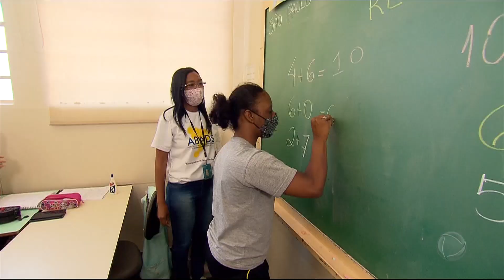Ajude a Abads e faça a diferença na vida de jovens e crianças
Desde o início da pandemia causada pela covid-19, a Associação Brasileira de Assistência e Desenvolvimento Social (Abads) teve sua renda fragilizada e precisou contar com a ajuda de doações para manter as portas abertas.

Graças à campanha “Abrace a Abads”, a associação conseguiu garantir os atendimentos para quase mil crianças e adolescentes com transtorno de espectro autista, síndrome de Down, entre outras deficiências intelectuais.

Ajude a construir uma sociedade mais inclusiva e participe você também.

E pelos telefones:
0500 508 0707 para doar R$ 7
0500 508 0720 para doar R$ 20
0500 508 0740 para doar R$ 40